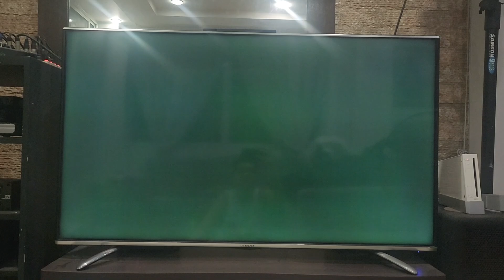Cartoon Network: Next Stay Tuned for Bonus Cartoons 1997 Bumper